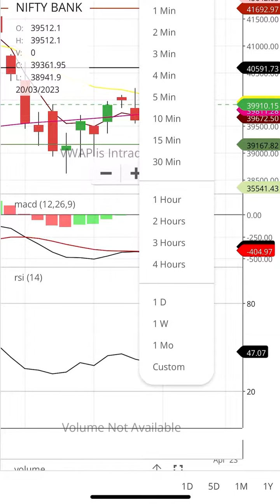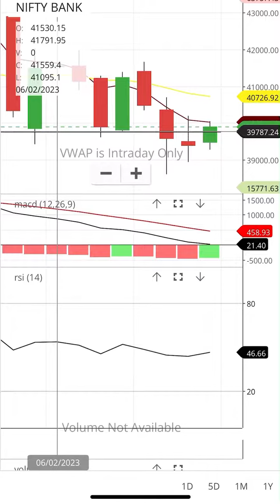31-3-2023 bank nifty bank nifty levels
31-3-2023 bank nifty bank nifty levels bank nifty support & resistance